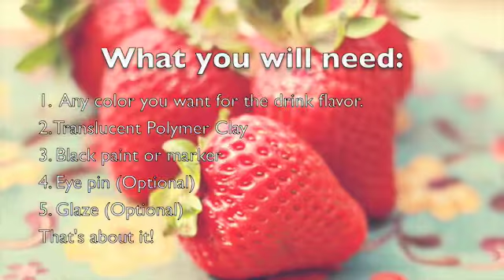Polymer clay Bubble Tea - Tutorial!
This is just a simple tutorial I made cause I was bored!